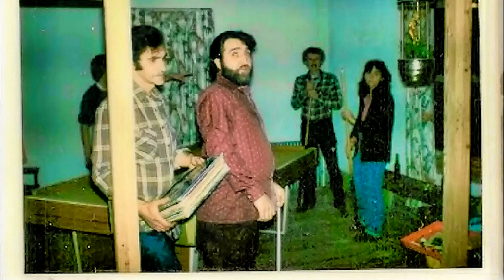MEMORIES 1967 of Single Photos added by John Anderson Chopyak with deceased wife Patsy Webb Chopyak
Memories of Children Patsy Sue Chopyak, Twin Boys, John and Joseph and daughter Donna at 64 Wilford Street, Pittston, Luzerne County, Pa., 183 Carroll St., Pittston, Luzerne, Pennsylvania, 7 Cemetery St. Hughestown Borough, Luzerne County, Pa. and more,